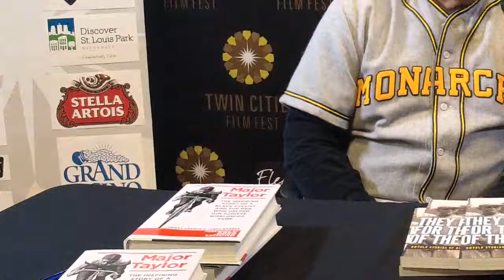2017 TCFF Red Carpet Interview: Frank M. White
Live from the Fleurdejunk red carpet at the Twin Cities Film Fest with your host Amanda Day and the Author of They Played for the Love of the Game, Frank M White to represent the Documentary, Legends of The Road.